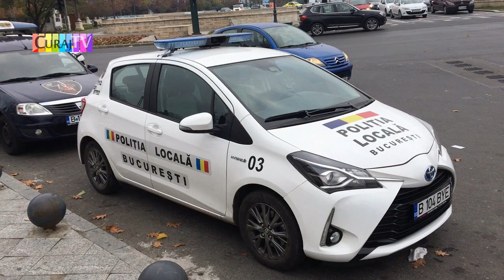Poliția ignoră prevederile legale cu bună știință?! - Curaj.TV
tradă, și chiar de a nu purta centura de siguranță. Nu mai zic de parcarea oriunde, că ei au pistol și epoleți...